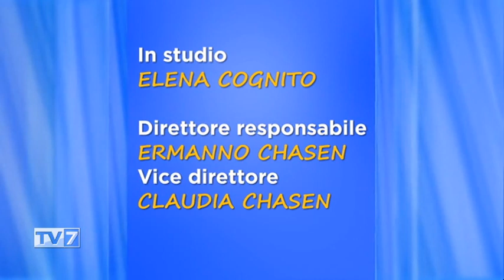Tv7 con Voi del 14/5/2020 - Andiamo in Sudan (3 di 3)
Tv7 con Voi del 14/5/2020 - Andiamo in Sudan

Ospite:
- Maurizio Chiovato, Documentarista